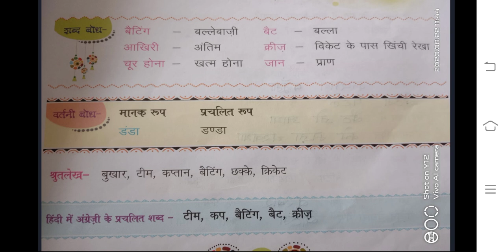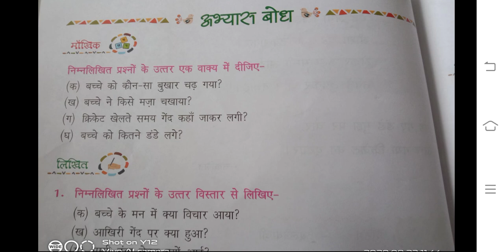Hindi II Class-2 पाठ 5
शब्द अर्थ